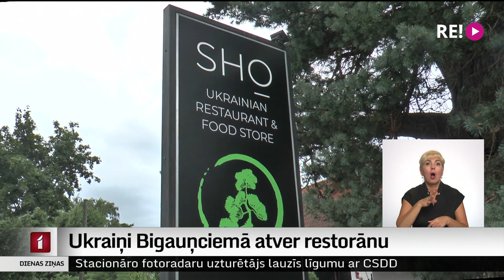Ukraiņi Bigauņciemā atver restorānu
Divus mēnešus pēc ierašanās Latvijā kara bēgļi no Severodoneckas Tukuma novadā atvēruši savu restorānu. Lai gan tagad visiem, izņemot pavāru, jāapgūst jaunas profesijas, esot gandarījums, ka var strādāt un palīdzēt arī savējiem. Uzsākt uzņēmējdarbību Latvijā neesot bijis viegli, jo cerības uz valsts atbalstu neesot piepildījušās.